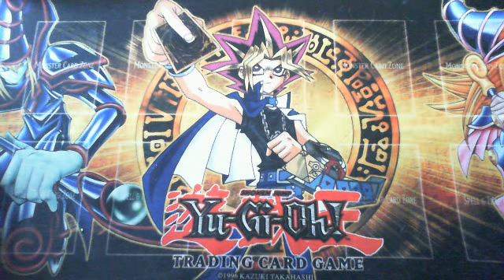YUGIOH:Nouveau Projet !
J'éspère que ca va vous plaire,toute les information nécéssaire sont dans la vidéo !